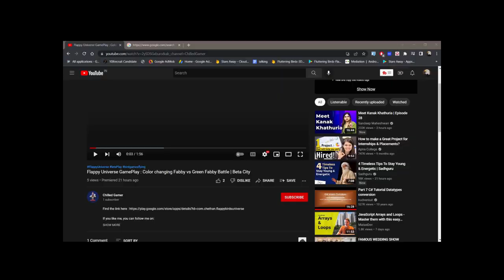#26 Hogwarts Legacy , Shopping at Augustus Hill's Shop After the Battle With the Troll